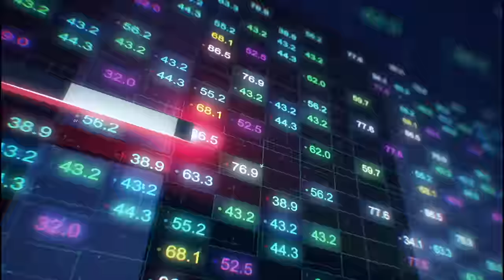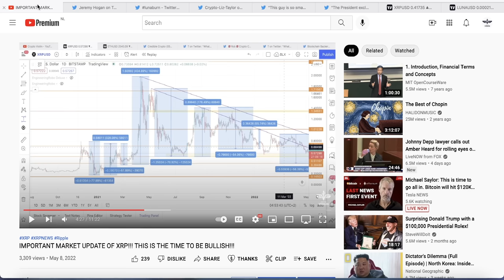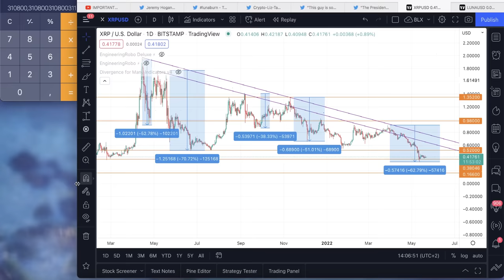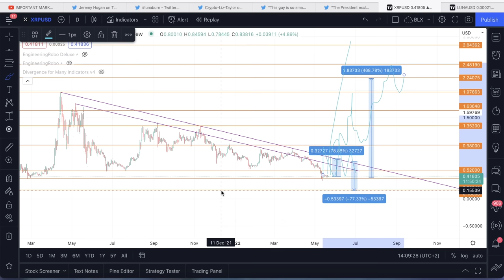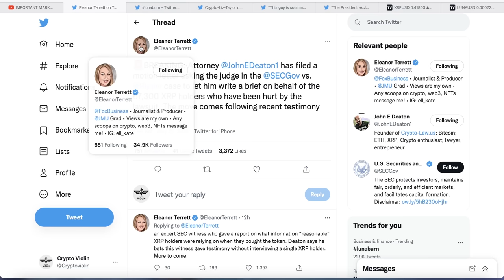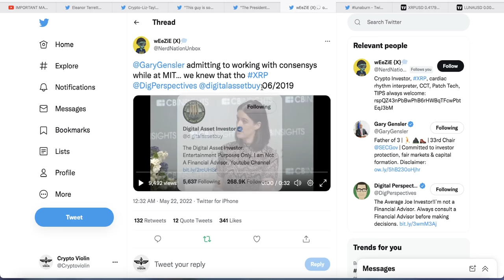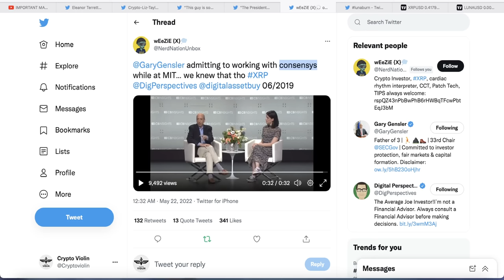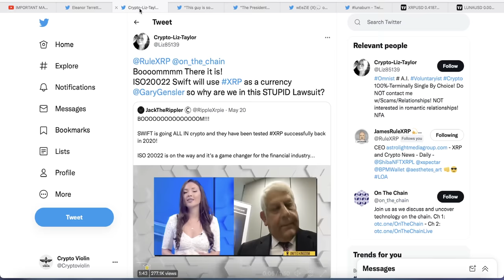HERE IS MY PLAN ON HOW I WILL ACCUMULATE 1 MILLION XRP!!! XRP NEWS!!!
Hello Guys,
THE NEW LIFE MUSIC VIDEO OF MY AMAZING WIFE IS OUT! YOU CAN WATCH IT WITH THIS LINK:

Here is a link to the articles that I cover in my video:

​@XRP CHIZ   @bitcoinfoundation5723   @MrBXRP-oo3oq   @CryptoNWO    @jungleinc    @TheBearableBull    @MrBeast    @KevinCage    @digperspectives    @ExtraVOD    @WorkingMoneyChannel    @digitalassetinvestor    @CryptoJeremy    @moonlambo2376    @DustyBC    @BCBacker  @TeslaLIVE20233